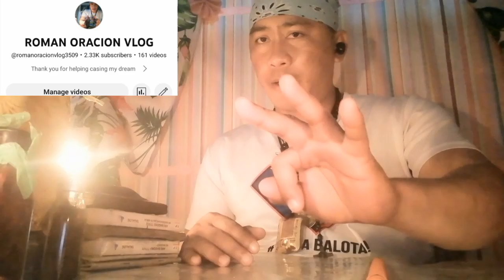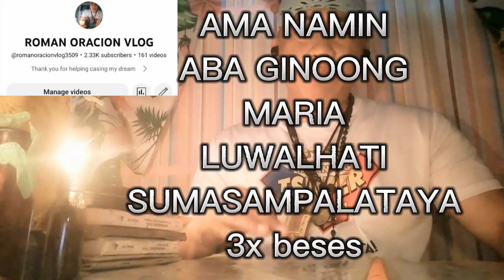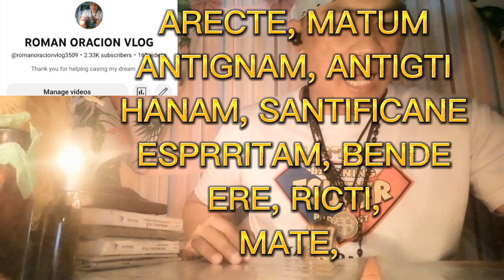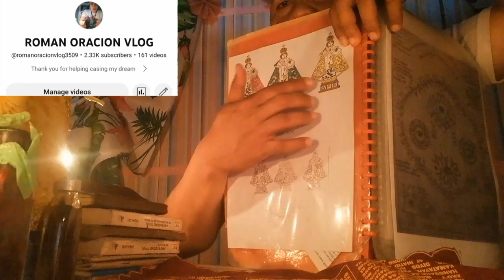ORASYON :BAGO MATULOG ITO ANG BIGKASIN PO NINYO,, PANOURIN PO NINYO!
ORASYON :BAGO MATULOG ITO ANG BIGKASIN PO NINYO,,, PANOOREN PO NINYO ITO